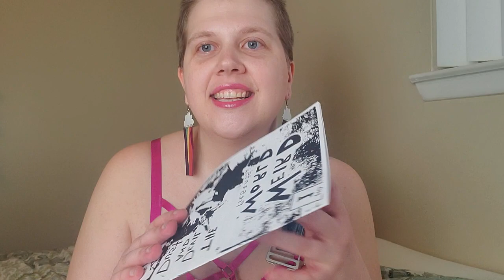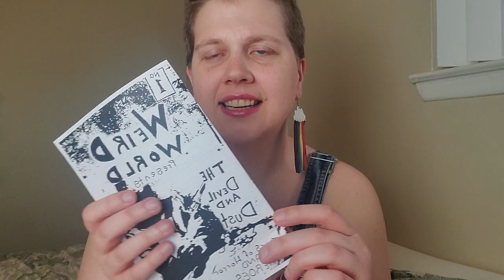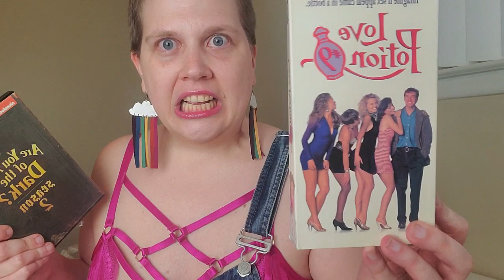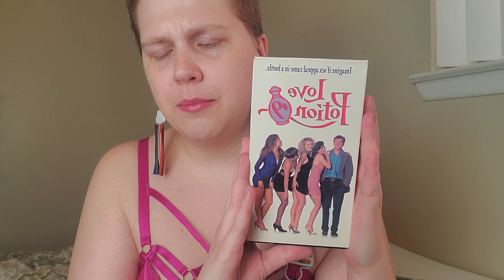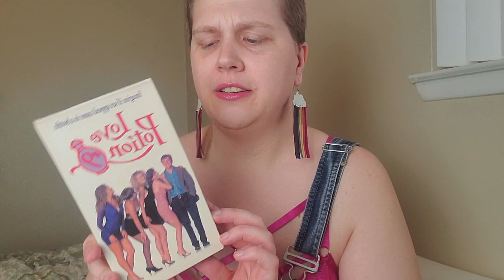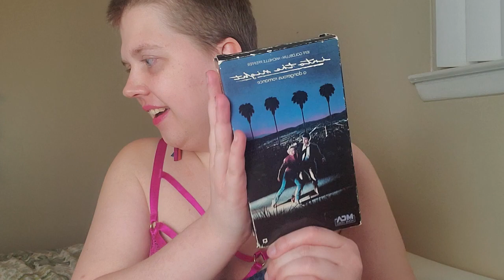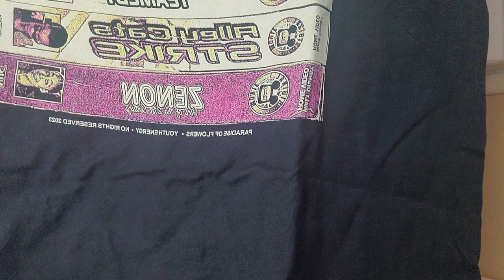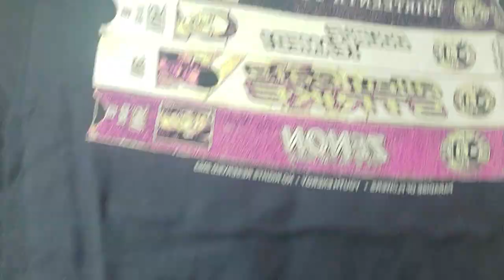Mail Call Unboxing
Mail Day / Unboxing haul video

💖Always Be Kind & Rewind💖
✨️Liv✨️